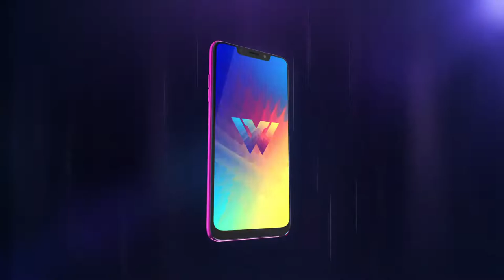LG W10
Enhance your style quotient with all new LG W10 smartphone featuring FullVision Display, Dual AI camera, Powerful Octa Core Processor, Dual 4G VoLTE Connectivity, massive 4000mAh battery , Android Pie for the smooth smartphone experience.